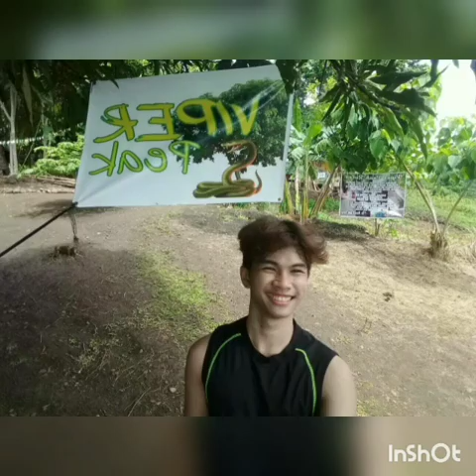"The adventure of my eldest son,,biking trail"